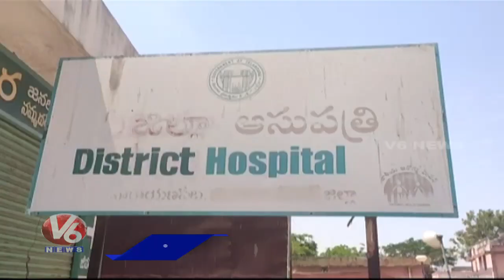Baby Incident Due To Govt Hospital Staff Negligence | Narayanpet | V6 News